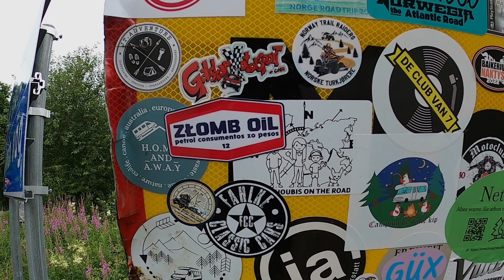Złombol 2024 - część 11